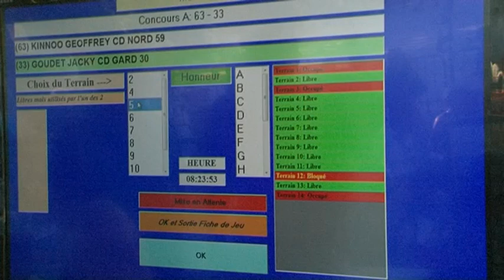Championnat de France Triplette "Promotion" 2016 - Dimanche matin (Bagnols-sur-Cèze)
Grâce à l'association NiLuProd, a le plaisir de vous présenter ce condensé d'images du Championnat de France Triplette "Promotion" 2016 organisé à Bagnols-sur-Cèze. Parties du dimanche matin.